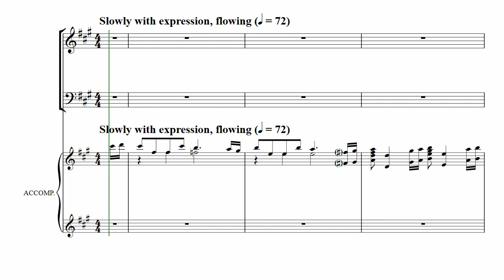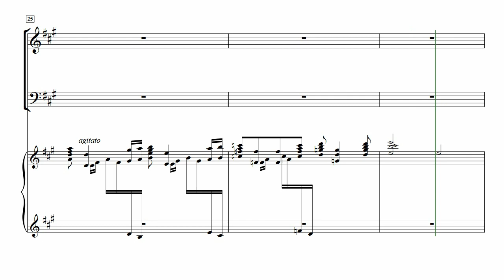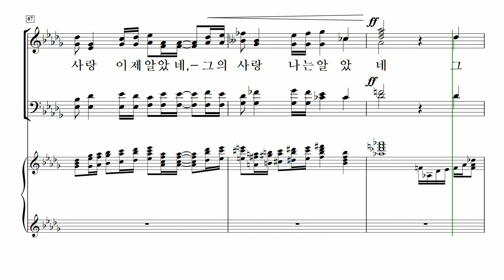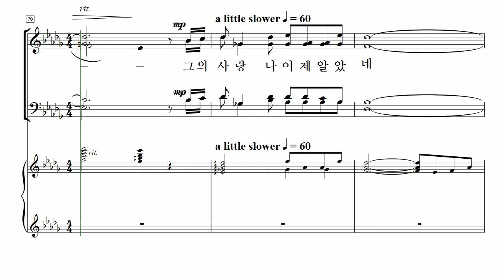[중앙아트] ‘중앙성가 21집’ 27. 그 사랑 이제 난 알았네 – 소프라노 MIDI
27. 그 사랑 이제 난 알았네 – 김기영